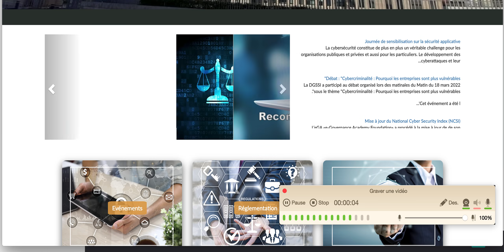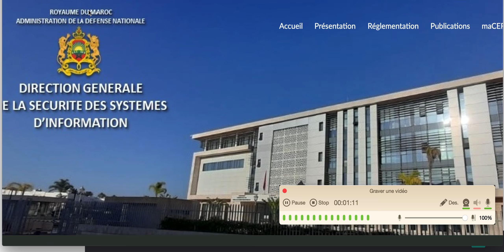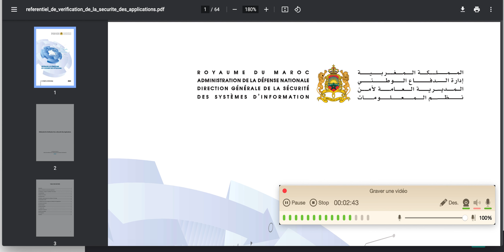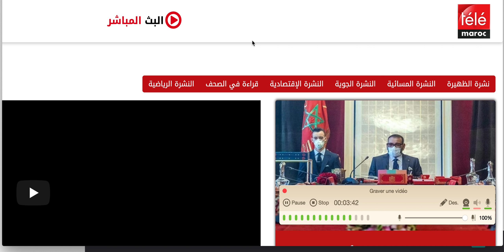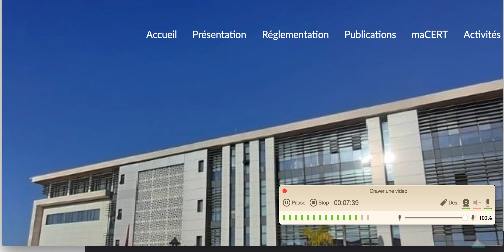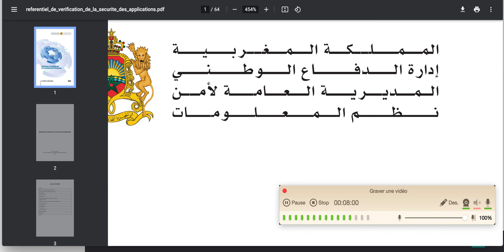الأمن السيبراني في المغرب